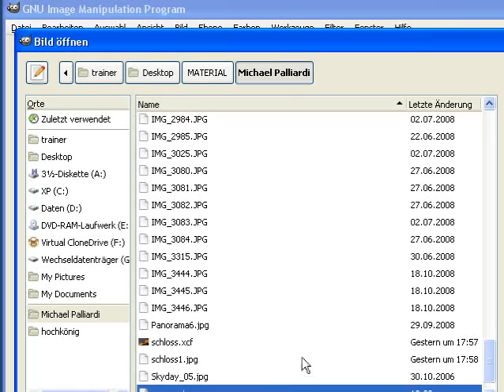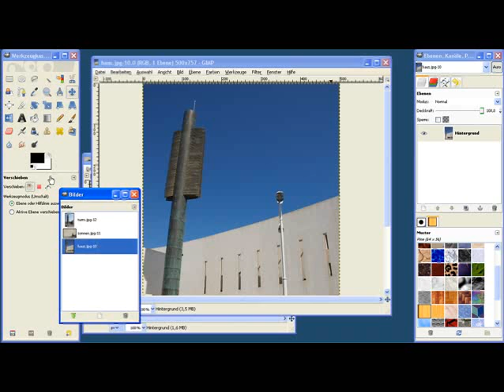Mehrere Dateien öffnen - Episode 101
GIMP ist nicht auf eine einzelne Datei beschränkt: Erfahren Sie, wie Sie gleich mehrere Dateien gleichzeitig öffnen!